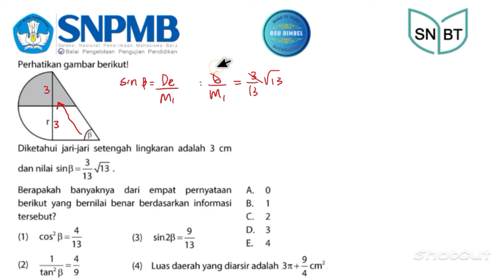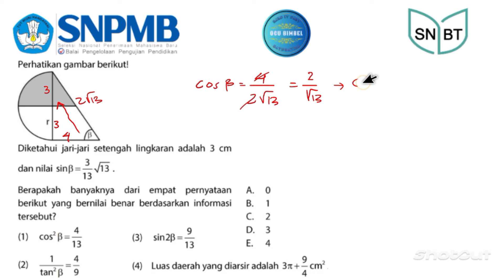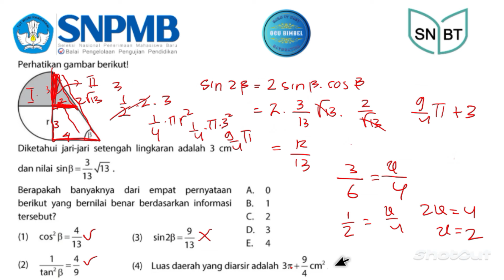Pembahasan Latihan PK SNBT 2024 (Trigonometri)